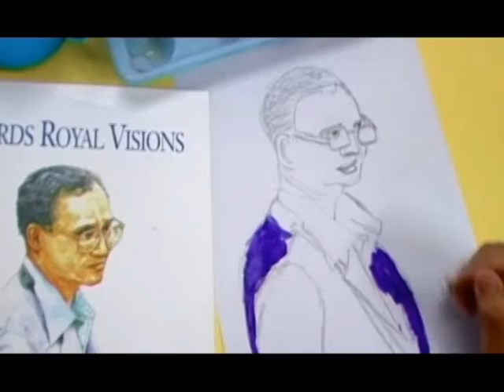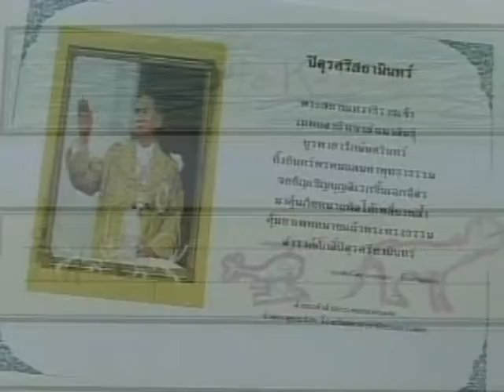Community services at a glance - Concordian International School